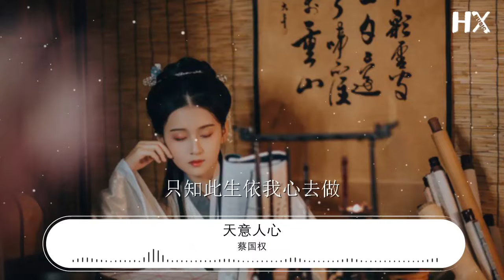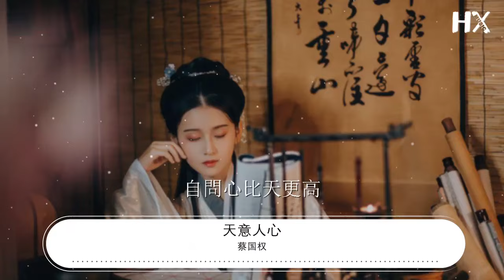蔡國權 - 天意人心『但若天可知 世間種種的苦惱』【動態歌詞Lyrics】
天意人心

00:00  作詞 : 潘源良
00:01  作曲 : 蔡國權
00:02  編曲 : 盧東尼
00:28 朦朧的東方  遠古開始的一套
00:33 萬物生於天意的國度
00:37 凡人的一生  幾多得到得不到
00:42 盡在天公手裏操
00:48 但若天可知  世間種種的苦惱
00:53 爲什麼不稍作點引導
00:58 爲什麼蒼生  想得的偏得不到
01:03 許多基本的美好
01:07 莫說癡與夢  天不許我行半步
01:16 用我哀與怒  也要奮力試比高
01:26 人間怎麼猜得到  天意的喜與怒
01:31 千秋興衰如何定去路
01:35 人生總可知得到  溫暖給它記號
01:40 風波中  覓前路
01:49 莫問知不知  天公衰老不衰老
01:54 只知此生依我心去做
01:59 莫問可不可  最終得到得不到
02:03 亦莫須天公贊好

02:26 但若天可知  世間種種的苦惱
02:31 爲什麼不稍作點引導
02:35 爲什麼蒼生  想得的偏得不到
02:40 許多基本的美好
02:44 莫說癡與夢  天不許我行半步
02:53 用我哀與怒  也要奮力試比高
03:03 人間怎麼猜得到  天意的喜與怒
03:08 千秋興衰如何定去路
03:12 人生總可知得到  溫暖給它記號
03:17 風波中  覓前路
03:26 莫問知不知  天公衰老不衰老
03:31 只知此生依我心去做
03:36 莫問可不可  最終得到得不到
03:40 亦莫須天公贊好
03:45 自問心比天更高